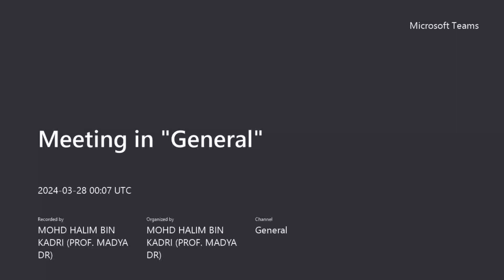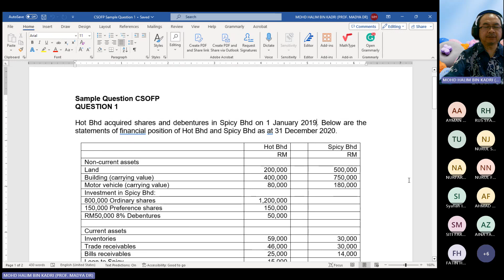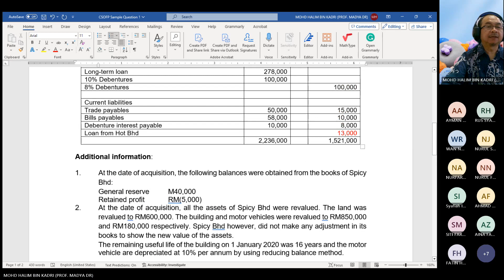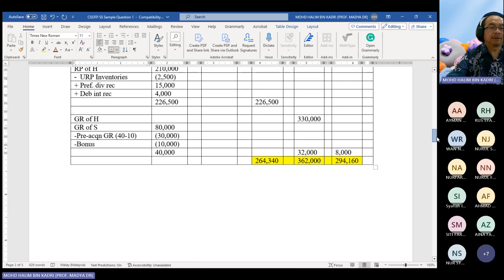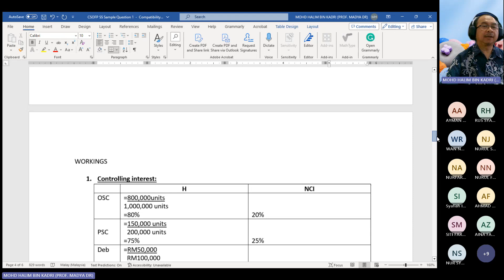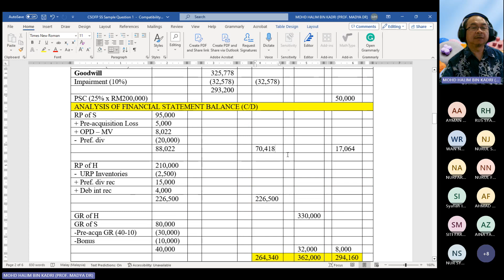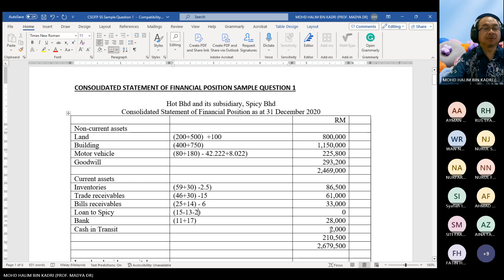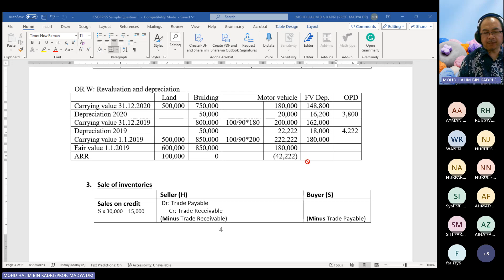INTERCOMPANY SAMPLE JAC2205C